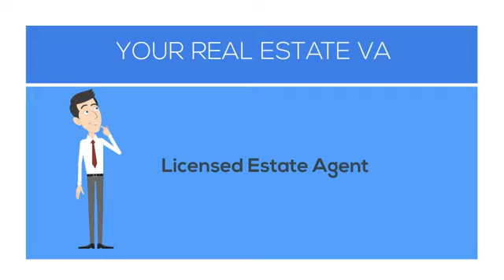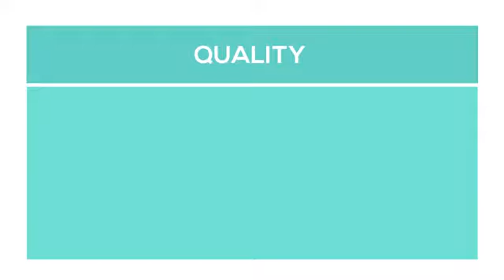Your Real Estate Virtual Assistant - Justin Mellar | VA Platinum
I'm Justin Mellar, VA Platinum's Real Estate Relationship Manager.

Many virtual assistant providers claim to service the real estate industry but have never worked in it. I know what it's like to be in the trenches getting deals done and also how hard it is to grow a team. Knowing what tasks you can offshore and hiring the right assistant is critical in growing an effective business unit.

Learn the other benefits of getting your own Real Estate Virtual Assistant.

Catch up with our latest update and join our social accounts!